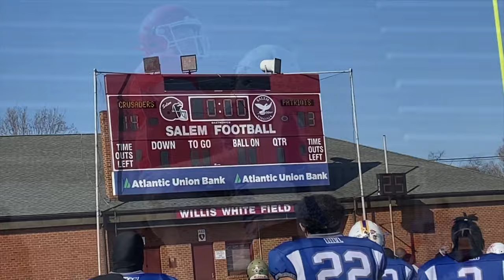Dream Bowl Game Mix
Highlights and Pictures from this years game.